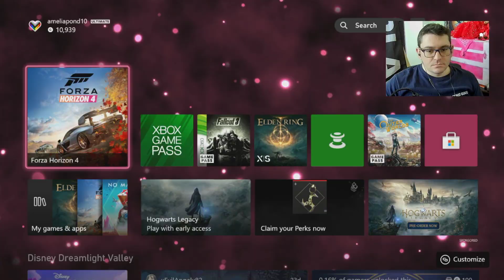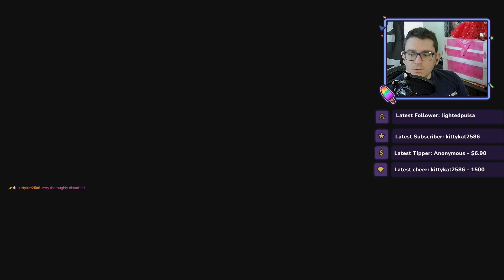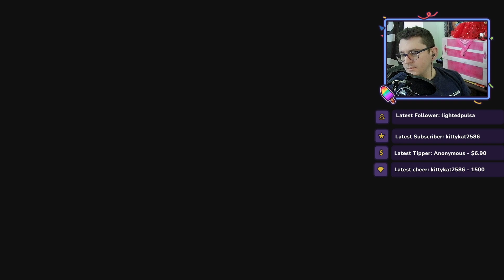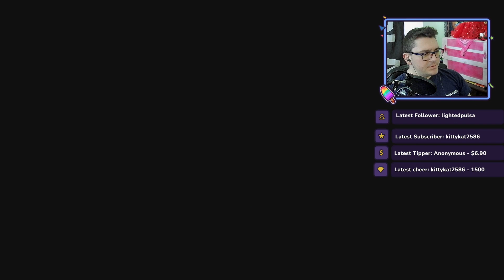Fallout 3 hardmode, episode 5. It's been a while.